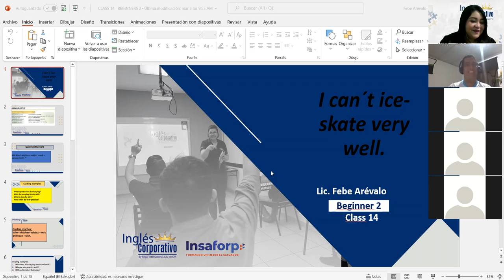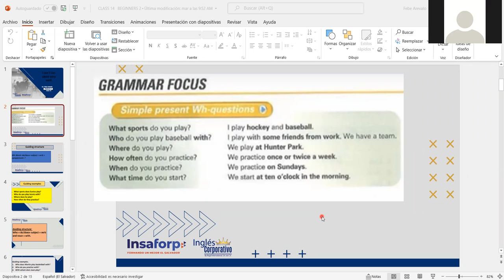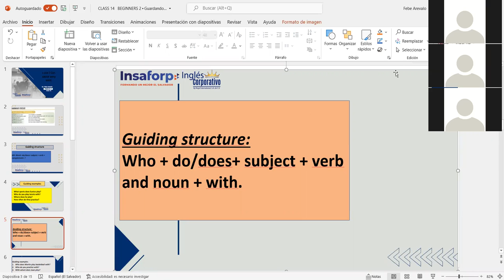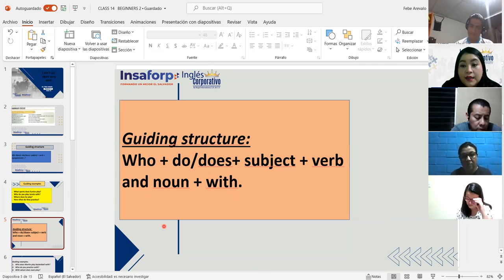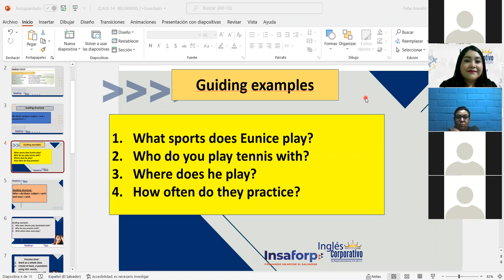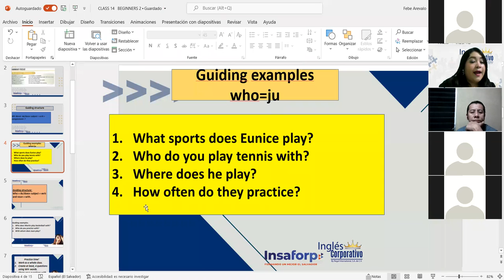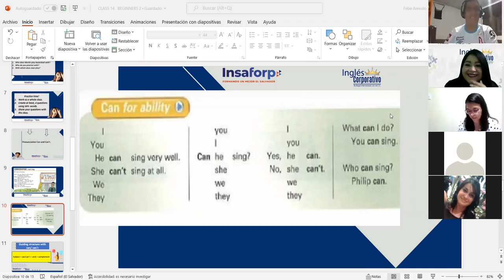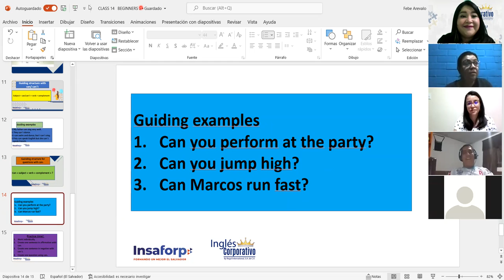Ingles Corporativo-Can for ability & Conversation: I can't sing very well. Class#14, day#14.